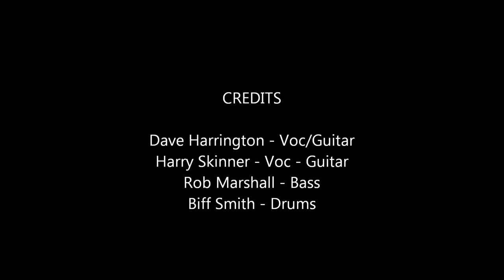Cuckooland Live Feb 2016 - Crosscut Saw. Dave Harrington. Harry Skinner.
Cuckooland are Dave Harrington - Voc/Guitar. Harry Skinner - Voc/Guitar. Rob Marshall - Bass. Biff Smith - Drums.